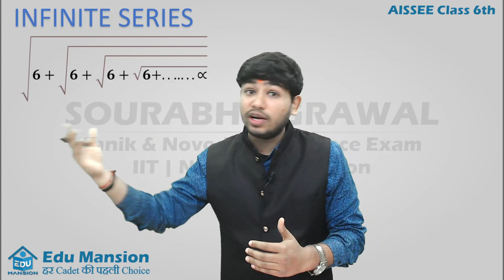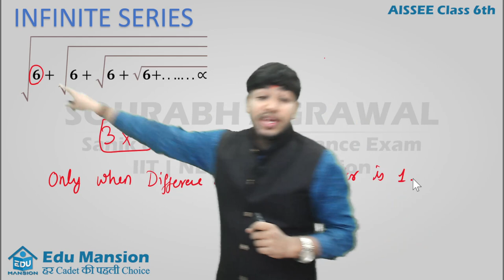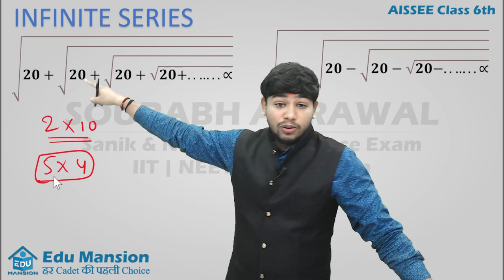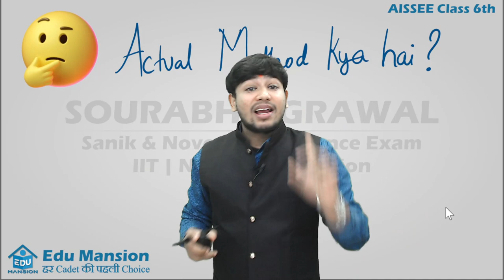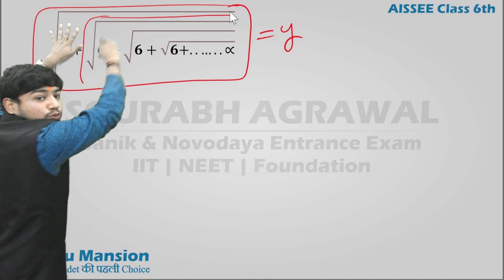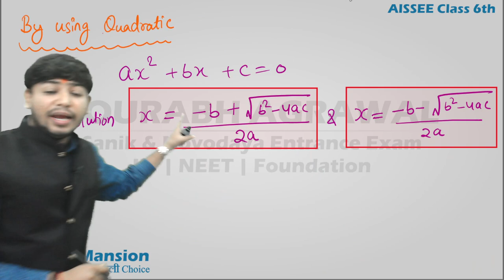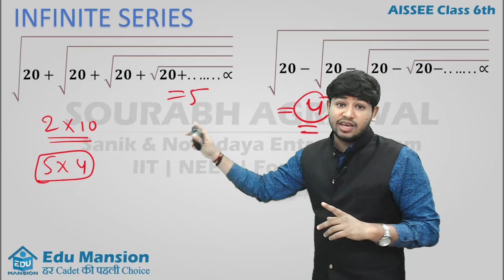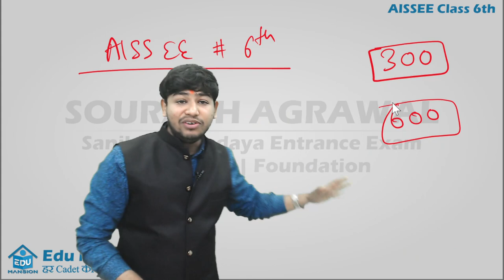Infinite Series Question | Sainik School | AISSEE Class 6th | Math question | SA Sir | Edu Mansion